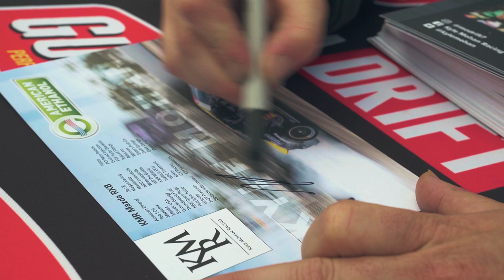RX8 Formula Drift 2019, Kyle Mohan, American Ethanol 20B 1000hp 3 Rotor Mazda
RX8 Formula Drift 2019
Kyle Mohan,

American Ethano, Top1 Mazdatrix #99
 20B 1000hp 3 Rotor Mazda